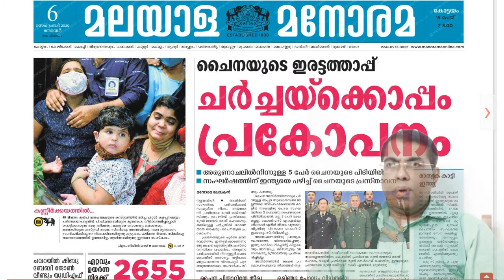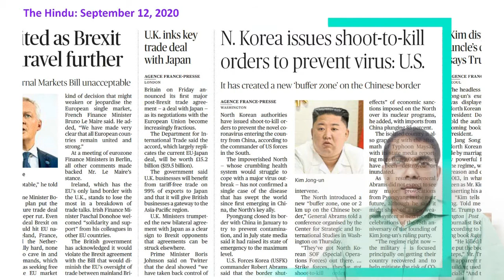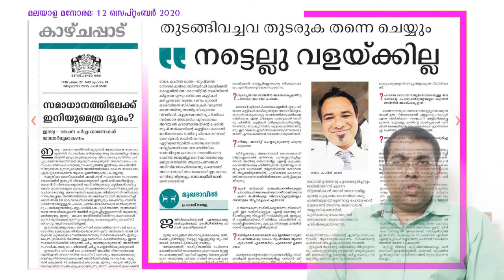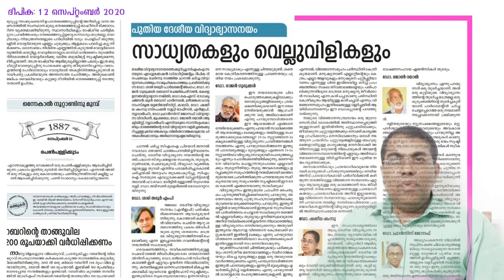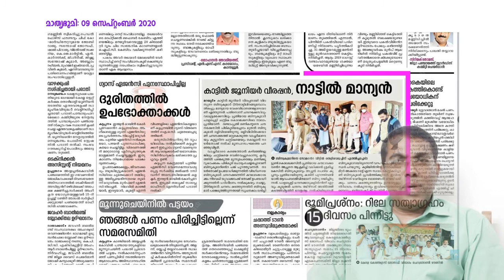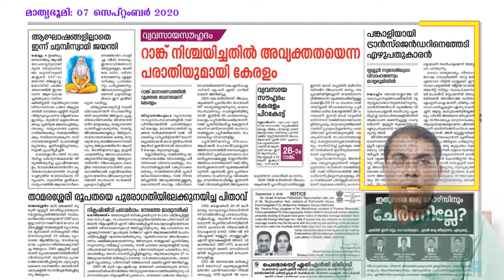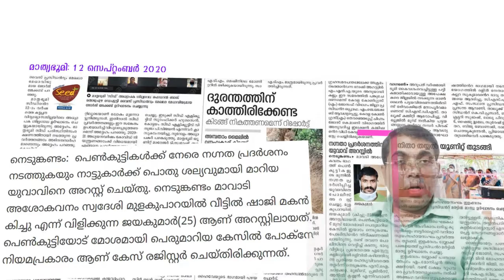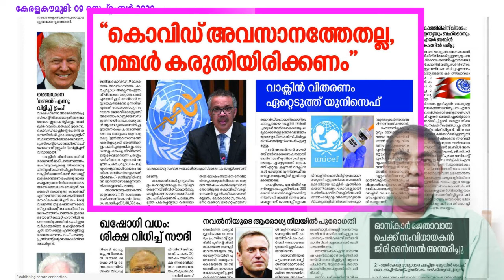സെപ്റ്റംബർ 11, 2020 : പത്രങ്ങളിലൂടെ ഒരു സഞ്ചാരം.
വായിച്ചതും  വായിക്കേണ്ടതും : jalakam2018

പ്രതിരോധപാതയിലെ പെൺകരുത്ത്.
രോഗപ്രതിരോധത്തിൽ വാക്സീനുകളുടെ പങ്ക്...
ഉപ്പുകൊണ്ടൊരു മഹാസമതലം.

മനസ്സ് ശരിയായാൽ പിന്നെന്ത് പ്രശ്നം!.
The Story of Idioms .
രാഷ്ട്രഭാഷയെ അടുത്തറിയാം .
ലോകത്തിലെ ആദ്യത്തെ ഒപ്പ് ബിസി 3100 ലെ സുമേറിയൻ കളിമൺ ശിലാഫലകത്തിൽ !...
ഓഗസ്റ്റിലെ പ്രധാന സംഭവങ്ങൾ ഒറ്റനോട്ടത്തിൽ...

ഹൈപ്പർ സോണിക് സാങ്കേതികവിദ്യ സ്വായത്തമാക്കി ഇന്ത്യ, എന്താണത് ?...

ആധാർ കാർഡ് നഷ്ടമായാൽ ? നോമിനിയില്ലാതെ പെന്‍ഷനർ മരിച്ചാൽ ? ; അറിയാം...

Incredible escape: Six fishers swam 30 km, stayed afloat for 12 hours in raging sea

ആർഭാടങ്ങളില്ലാത്ത ആത്മീയാചാര്യൻ...
ചട്ടമ്പിസ്വാമികൾ നവോത്ഥാനത്തിന്റെ ആദ്യകിരണം.

മൃഗീയമെന്നു മാത്രം പറഞ്ഞാൽ പോരാ...
‘കേരളത്തിൽ കാര്യങ്ങൾ കൈവിട്ടു പോവുന്ന ഘട്ടത്തിൽ; നമുക്കൊരു വ്യവസ്ഥ വേണം’...
ഇന്ന് ശ്രീകൃഷ്ണ ജയന്തി; ഹന്ത ഭാഗ്യം ജനാനാം...

വാനോളം അഭിമാനം.

വൈറസിന്റെ ജനിതക ഘടനയിൽ 2 മാറ്റങ്ങൾ; കേരളത്തിൽ കോവിഡ് വ്യാപനത്തിൽ കുതിപ്പ്...
തുടങ്ങിവച്ചവ തുടരുക തന്നെ ചെയ്യും; നട്ടെല്ലു വളയ്ക്കില്ല’...

എസ്